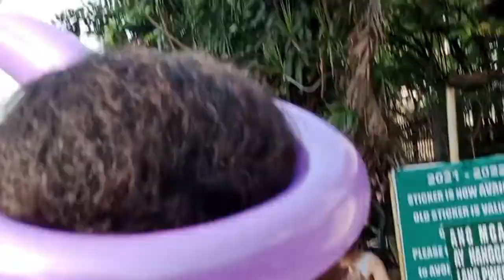NATIONAL WOMEN'S MONTH CELEBRATION 2022 @APOLONIO SAMSON QC